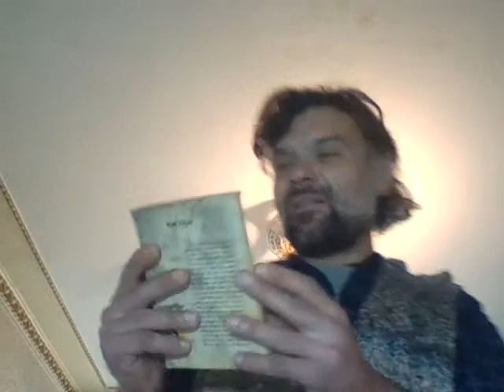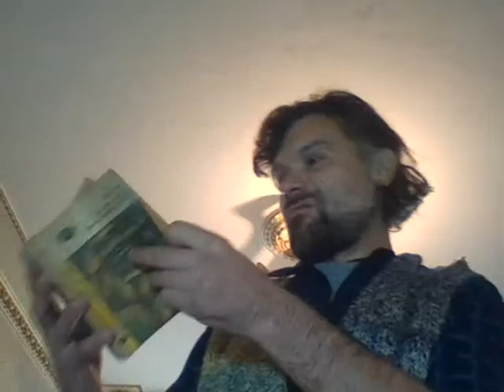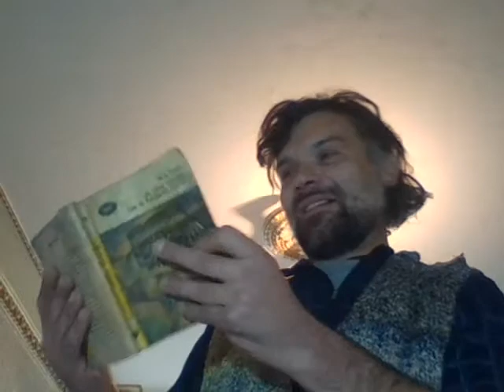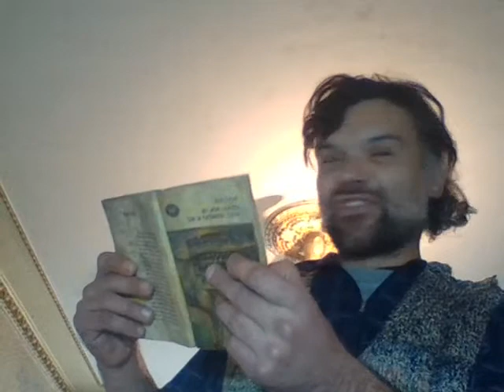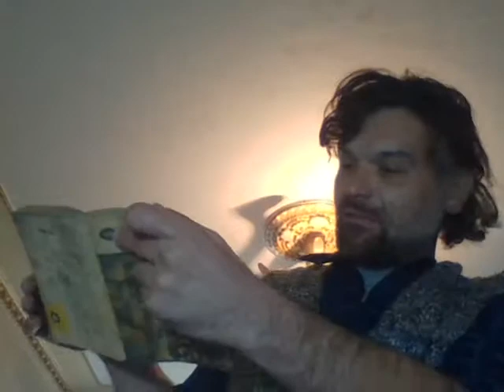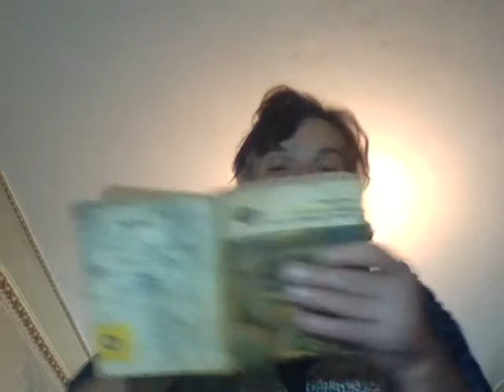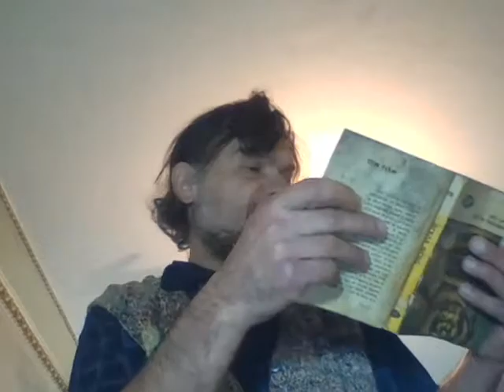ah ,nu pot